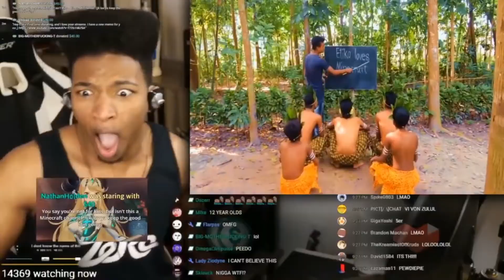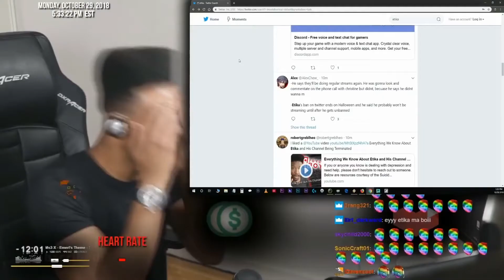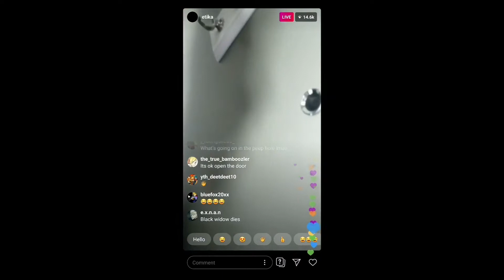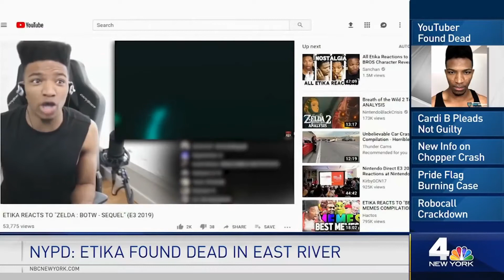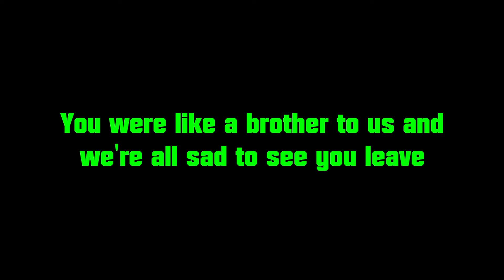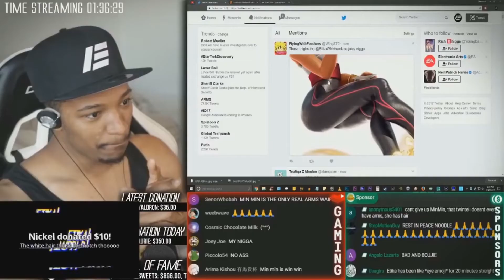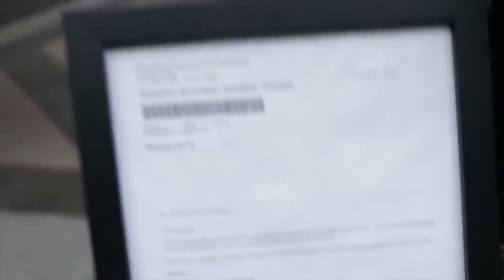What Etika meant to a starting youtuber